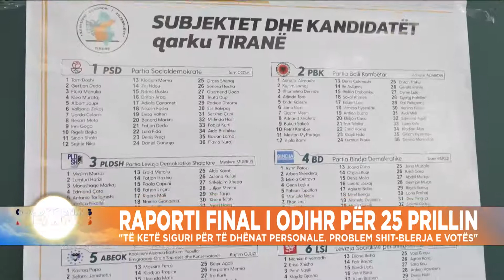Raporti final i ODIHR për 25 prillin: Të ketë siguri për të dhënat personale